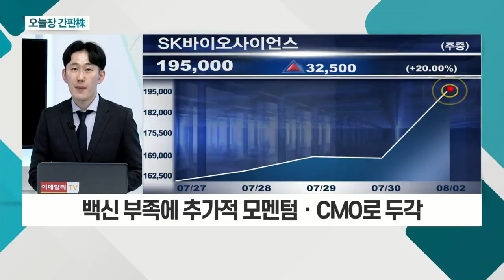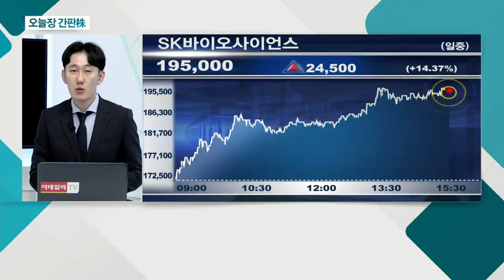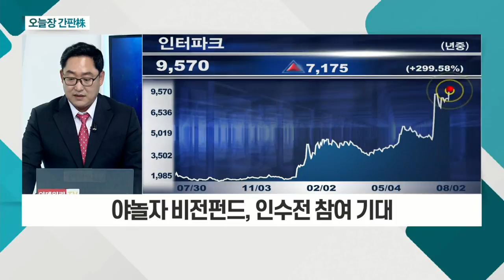SK바이오사이언스... 백신 부족에 추가적 모멘텀ㆍCMO로 두각 / 인터파크... 매각 대상 대주주 지분가치 2,000억_오늘장 간판주 (20210802)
- 2분기 매출액ㆍ영업이익 흑자전환 성공
- 백신 부족에 추가적 모멘텀ㆍCMO로 두각
- 하반기 노바백스 정부 계약 물량 기대감

- 도서ㆍ공연ㆍ여행 등 관련 사업 영위
- 매각 대상 대주주 지분가치 2,000억
- 야놀자 비전펀드, 인수전 참여 기대